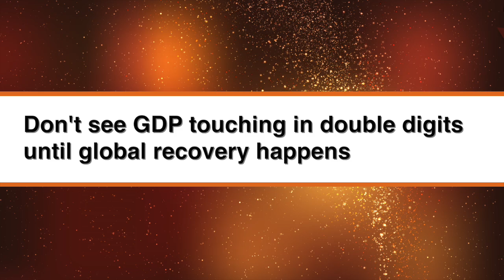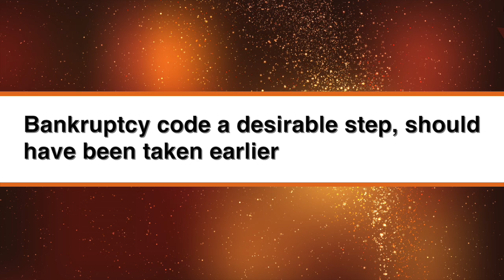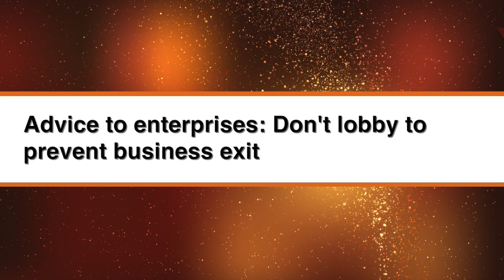RBI likely to cut rates by 0.5% on Apr 5: Niti Aayog's Debroy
In the upcoming policy review on April 5, the RBI is likely to cut policy rates by 50 bps, said Bibek Debroy, Indian Economist & Member, NITI Aayog at the the 6th Annual CFO100 Conference and Felicitation Ceremony, held on March 18, 2016 in ITC Maratha, Mumbai. Mr Debroy, who was the Chief Guest at the event, also discussed the country's growth outlook in FY17 as well as major global headwinds and also had a special message for the business enterprises.